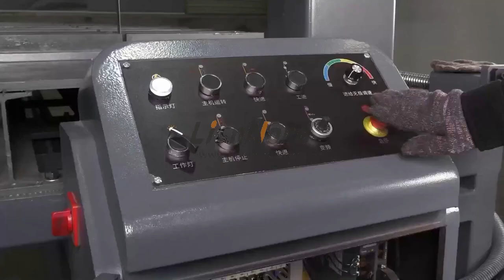vertical band saw for steel plate cutting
Looking for a reliable tool to cut steel plates? With precision cutting abilities and high-speed options, our band saws make quick work of even the toughest materials. Stay ahead of the game and get your hands on one today!